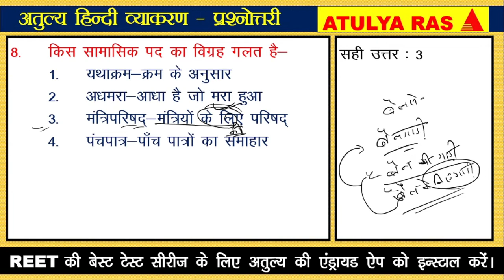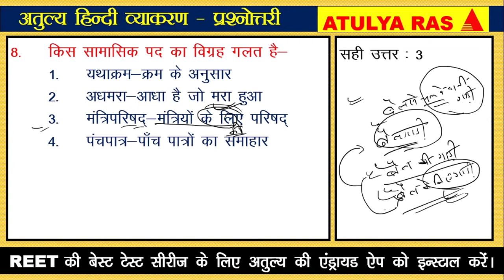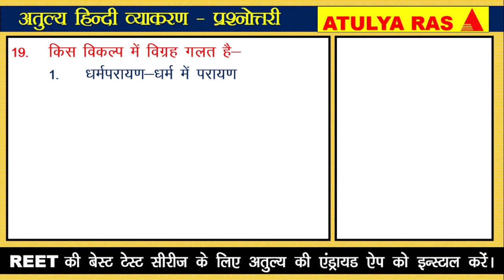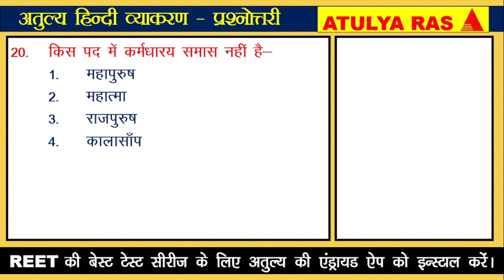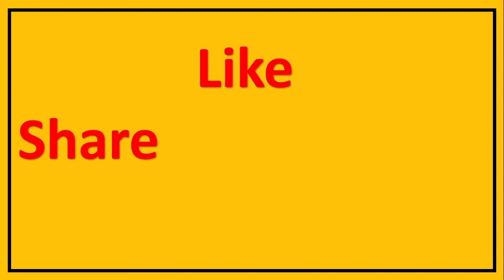समास महत्त्वपूर्ण प्रश्न MCQ (Part-1) || हिंदी व्याकरण प्रश्नोत्तरी For REET SI Patwar LDC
समास  महत्त्वपूर्ण प्रश्न MCQ || हिंदी व्याकरण प्रश्नोत्तरी For REET SI Patwar LDC

हिंदी व्याकरण प्रश्नोत्तरी-19,
समास  महत्वपूर्ण प्रश्न MCQ Part-1 ,
हिंदी व्याकरण प्रश्नोत्तरी For REET SI Patwar LDC ,
HINDI MCQ,

समास  हिंदी व्याकरण के टॉप 20 प्रश्न ,
सामान्य हिंदी व्याकरण,
समास Hindi Grammer Question ,

समास TOP Questions,
 MOST IMPORTANT QUESTIONS =समास, महत्त्वपूर्ण प्रश्न MCQ || हिंदी व्याकरण प्रश्नोत्तरी For REET SI Patwar LDC

समास TOP Questions,
 MOST IMPORTANT QUESTIONS =समास ,